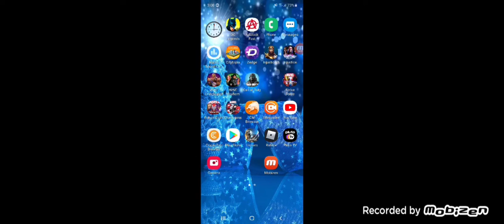injustice 2 mobile- new legendary Darkseid character gameplay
here is my first ever ledgenday character in injustice 2 mobile android version